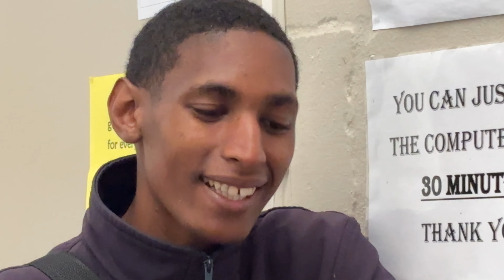Jehova is your name DMA